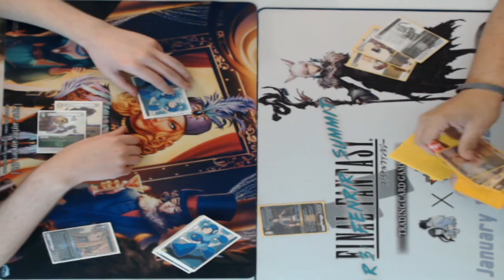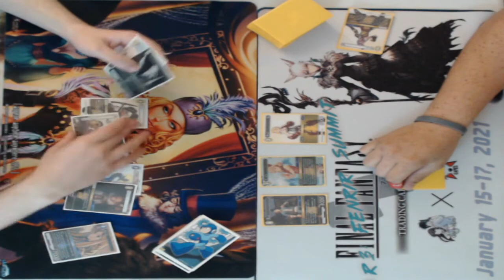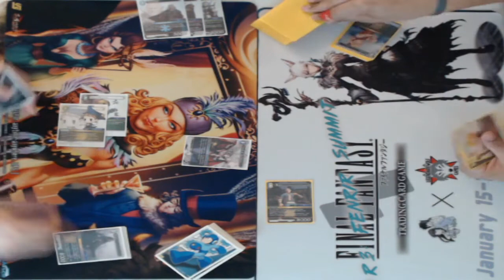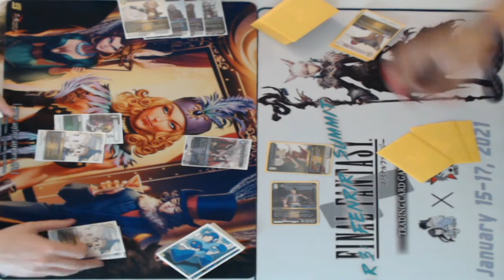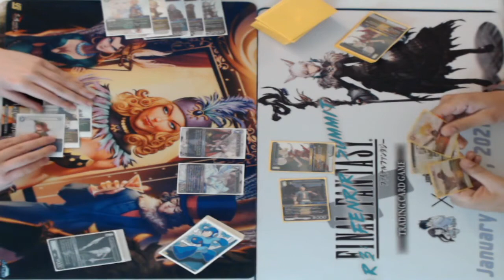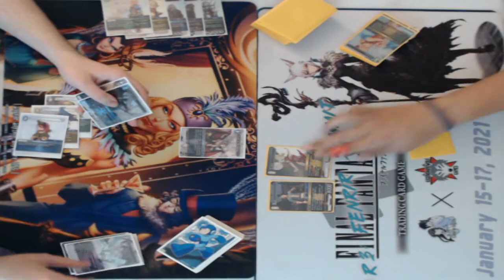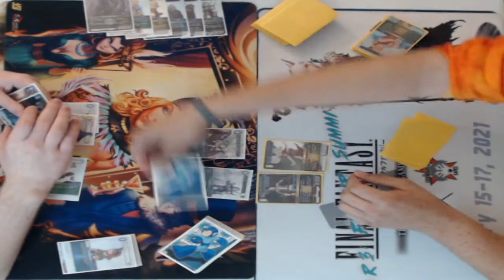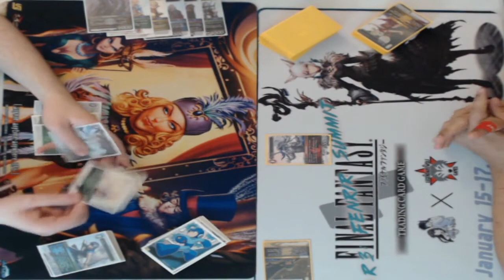Sneak N' Show Vs E/F Monks #2 - FFTCG | TCGU